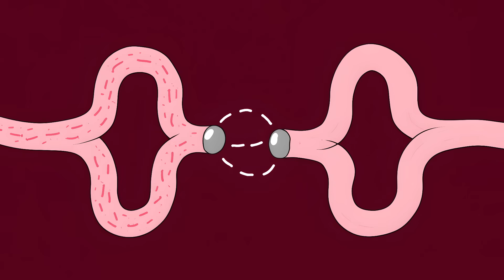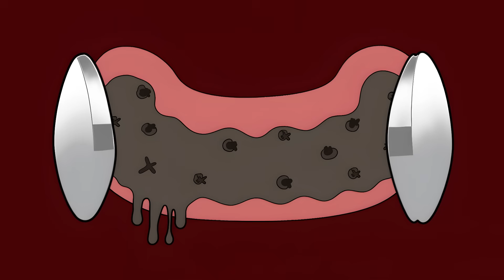Everyday Objects In Your House That Could Harm You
00:00 Magnets: The Gut-Wrenching Attraction
01:11 When Furniture Fights Back
02:18 Teflon's Toxic Tantrum
03:24 That "Fresh Scent" Might Be Poison
04:36 Toaster Terror: Beyond Burnt Bread
05:45 Your Overworked Outlet's Fiery Revenge
06:51 The Humidifier's Hidden Horror Show
08:03 Space Heaters: Cozy Path to Cremation
09:08 The Chemical Cocktail Party Crashers